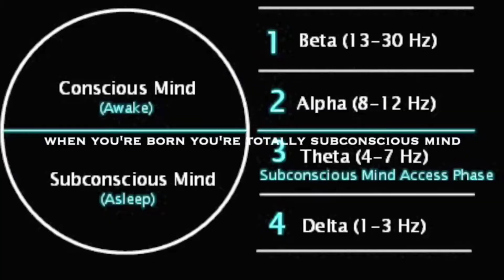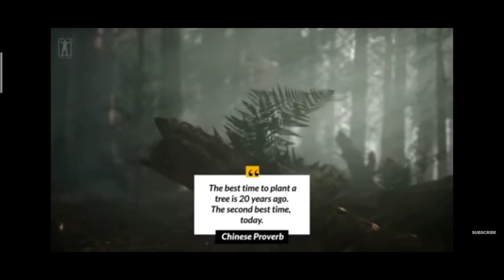Subconscious Mind from Birth to Death Explained in Hindi. 21 Days Habbit Challenge.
Hey Buddies, Hope You all are well and good. In this Video I mentioned

1. Conscious Mind vs Subconscious Mind
2. Our Life stages according to our Brain Waves
3. How Subconscious Mind put it's impact on building our character.
4. How Subconscious Mind work in our Real Life
5. 21 Days Habbit Challenge

.adhikary

Fit Yogi wish you an Wonderful and Healthy Life.